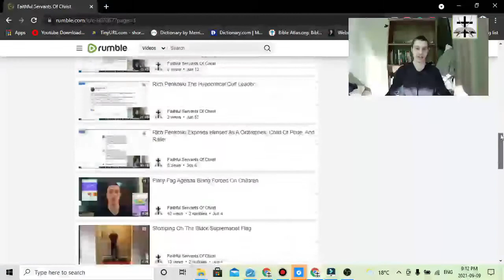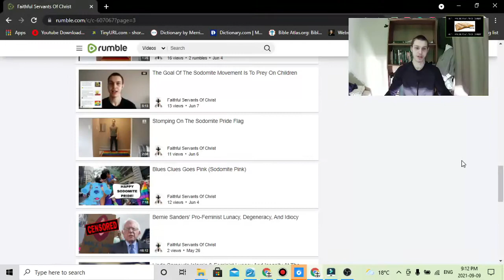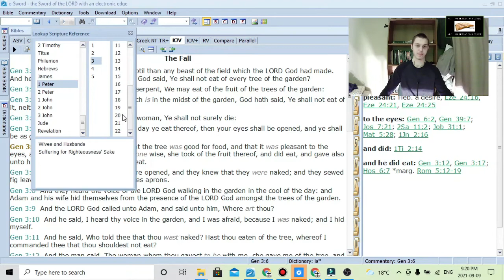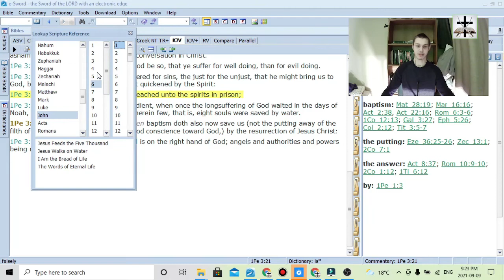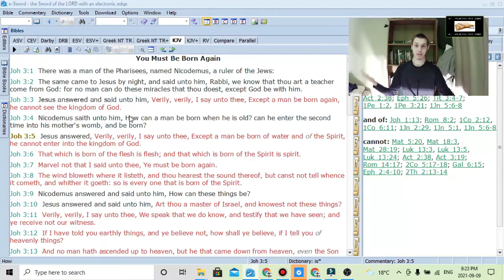My Rumble Channel | Watchman D Will Now Be Marked And Avoided Rom. 16:17-18 Titus 3:10-11)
It's important to note that I couldn't care less over who gets offended or triggered over me simply following scripture (Rom. 16:17-18 and Titus 3:10-11) regarding the heretic Watchman D, nor do I care who gets offended over me responding to a few of his false accusations against me during our discussion.

If somebody gets offended, I won't lose any nanosecond of sleep over it, and I don't care who gets offended.

I say this out of a desire to see Watchman D get saved and born again, I don't hate Watchman D, I hate his damnable heresies, but I would rejoice and leap for joy if Watchman D dropped his self-righteousness and got truly saved and born again, but until that happens, I intend on obeying Titus 3:10-11 and Romans 16:17-18 and marking and avoiding Watchman D.